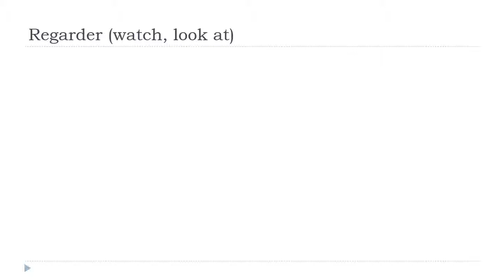Apprenez le français avec Vincent = Regarder # Indicatif Présent